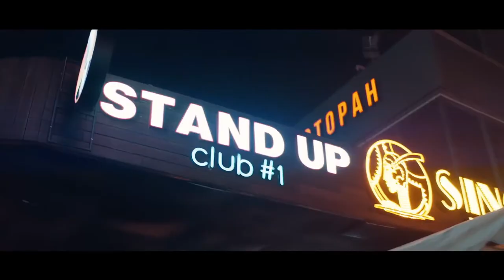Стендап под прикрытием 💥 Трейлер к фильму 2021💥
► Название: Стендап под прикрытием

► Дата выхода в РФ: 4 февраля 2021

► Страна: Россия

► Режиссер фильма: Олег Асадулин

► О фильме: Дерзкая и циничная опер в юбке Светлана, которая никогда не шутит, и красавчик, любимец публики стенд-ап комик Илья не имеют ничего общего, кроме вынужденного спецзадания под кодовым названием «СтендОпер». Дело на особом контроле, времени мало, а преступником может быть кто угодно. Но чтобы раскрыть это «несмешное» дело, Светке придется внедриться в тусовку стендаперов, научиться смеяться над собой, шутить на сцене и даже любить по-настоящему.